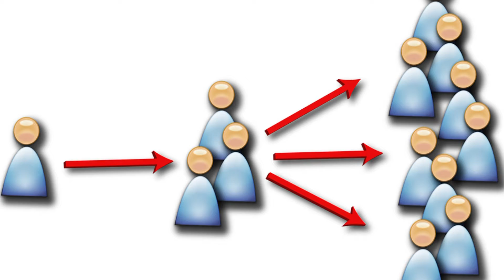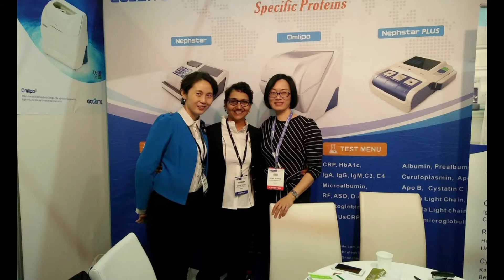Udyam Kaustubh Award Winner Deepa Bhide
A short video clip describing the work of Udyam Kaustubh Award Winner Deepa Bhide